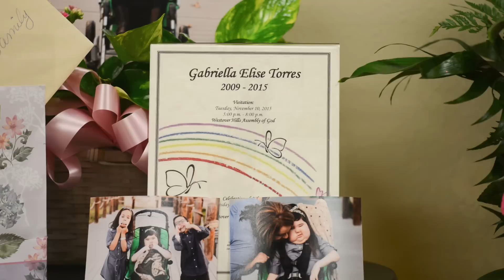Gabriella Celebration of Life Service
Please take a moment to visit Gabriella's page and donate to her special cause. Do for one that you wish you could to for all.

Bloom Photography & Design
Serving the Greater area of San Antonio, Texas